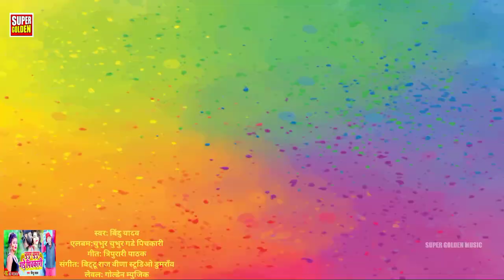Holi_Video_2021 || चुभुर चुभुर गडे पिचकारी -Bindu Yadav हर डिजे पर तहलका मचा दिया है|| बिंदु यादव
Album Name :- Chubhur Chubhur Gade Pichkari

Song Name :- Chubhur Chubhur Gade Pichkari

Singer Name :-Bindu Yadav

Writer, Lyrics :- Tripurari Pathak

Music  Director :- Bitu Raj Vina Studio Dumraon

Song  Recadist :-

Video   Director :-

D.O.P :  -

Video  Editor :-

Sanyojak :- Parveen Upadhya (Chintu Ji)

Production Manager :- Deepu Pataniya

Copyright :- Super Golden Music

Company / Lable :- Golden Music

Creater :-  Vinod Ratan

Digital Work :-  Vinod Ratan

Director & Producer :- Mr. Vinod Ratan - 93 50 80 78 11

Whats Up No:- 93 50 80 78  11

To Contect :- 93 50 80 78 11

{Whataap} 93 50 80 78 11)

Category
People & Blogs